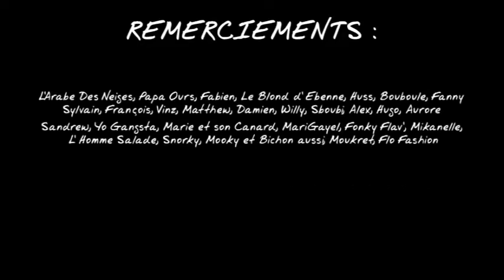MY CHILDHOOD SHORTS PART 3